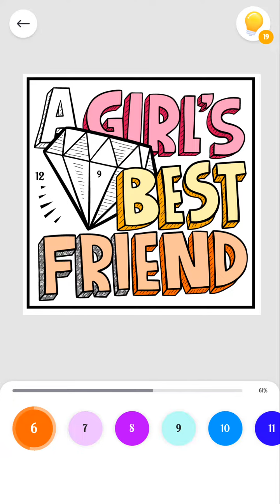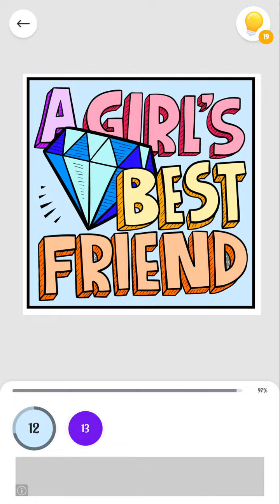Paint By Number new painting is ready for you see now fast...🙏🙏